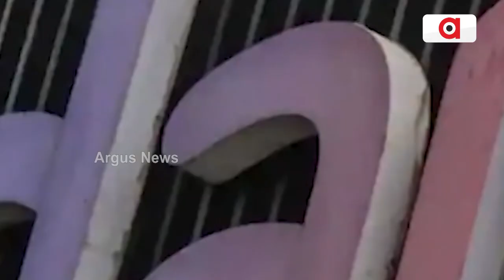Adani Group Passes US Government Scrutiny Process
ଆମେରିକା ସରକାରଙ୍କ ଯାଞ୍ଚ ପ୍ରକ୍ରିୟାରେ ପାସ୍ ଆଦାନୀ ଗ୍ରୁପ୍ || Adani Group || Hindenburg Report